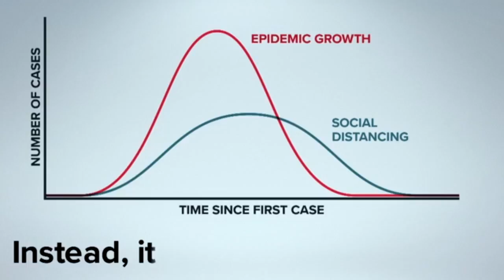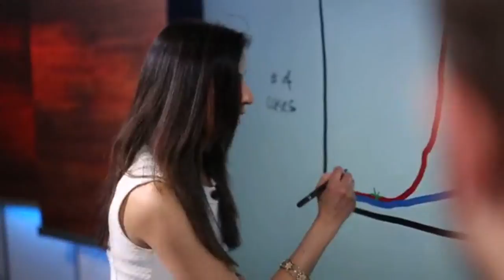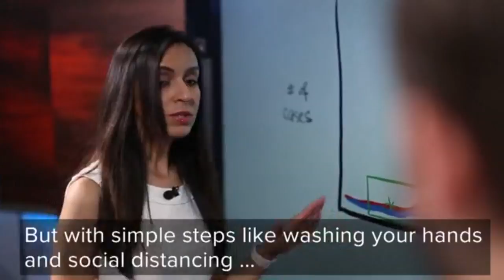What is social distancing, and why will it help stop the spread of coronavirus?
A graph shared by a medical journal shows how outbreaks spread if they're allowed to run its course versus if people practice social distancing.